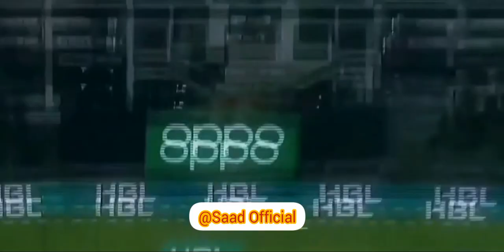A Tribute to Muhammad Hafeez📸📷 | Saad Official | First Edit